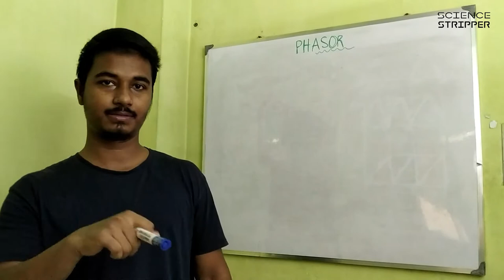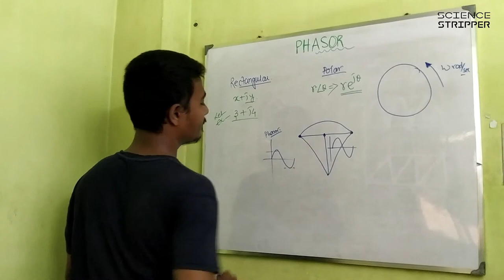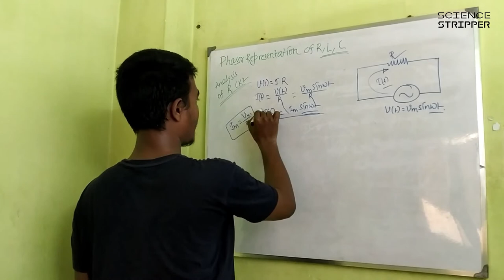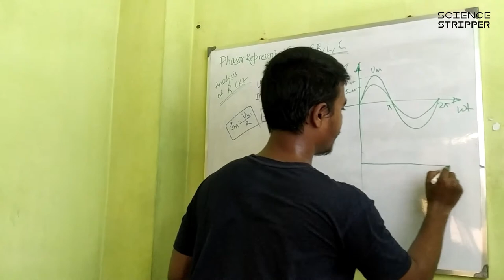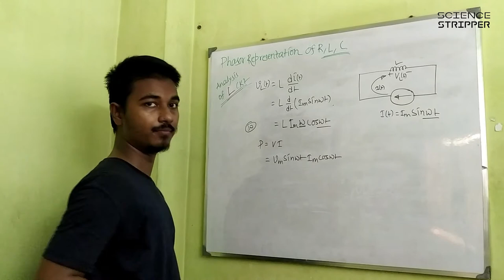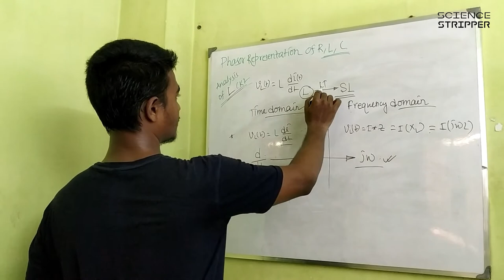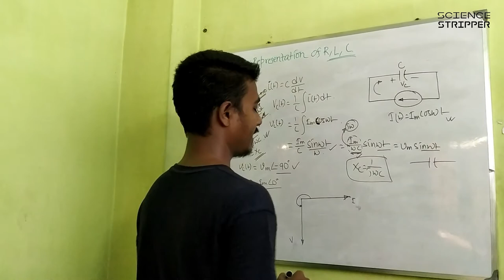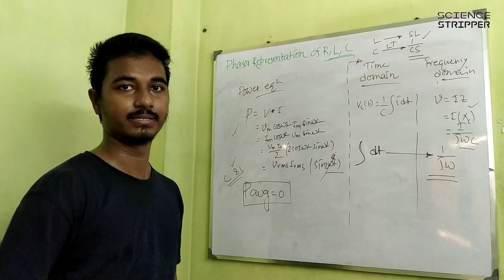NETWORK THEORY - STEADY STATE AC ANALYSIS (PART-2) || EE || BEN-LEC || SCIENCESTRIPPER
NETWORK THEORY - CHAPTER-2 || STEADY STATE AC ANALYSIS (PART-2) || EE || BENGALI LECTURE VIDEO ( বাংলা )

*PHASOR RELATIONSHIP